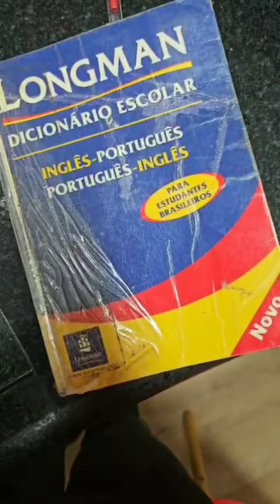Quanto vale uma palavra?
Todas as palavras têm o mesmo valor?
Não. Segundo Rey-Debove (1984), algumas palavras têm um valor de troca maior do que outras. E isso é determinado através de sua frequência de uso. Normalmente, as palavras mais frequentes em um idioma são as palavras gramaticais, como artigos e preposições, que aparecem destacadas nos dicionários de alguma forma.

📚O dicionário Longman, por exemplo, usa a cor rosa para indicar quais são as duas mil palavras mais frequentes do inglês, enquanto a cor azul sinaliza as palavras menos frequentes. Isso quer dizer que, para quem está aprendendo uma segunda língua, é vantajoso descobrir logo quais são as palavras mais frequentes do idioma de seu interesse.

✅️Quer aprender a falar inglês fluentemente? Entre em contato conosco!
Ou, se preferir, faça-nos uma visita: Rua Professora Zulmira de Castro, 475.